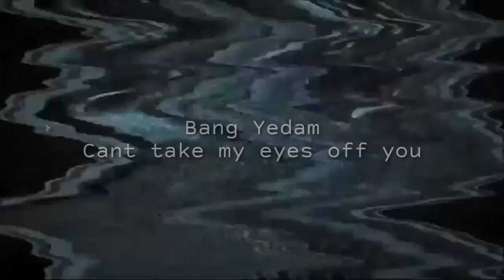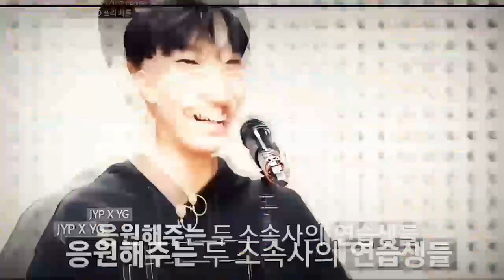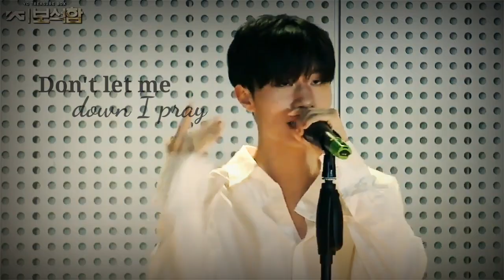Bang Yedam 바예담 || Can't take eyes off you (Edit)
This is not a cover video of Bang Yedam.This is an edit video of him with the theme song 'Cant take my eyes off you'.

P.S: This fanmade (edit) video was made before he debuted and before he made a cover of this song.